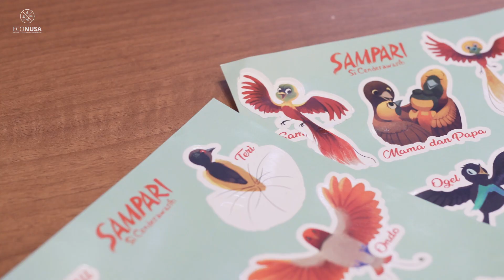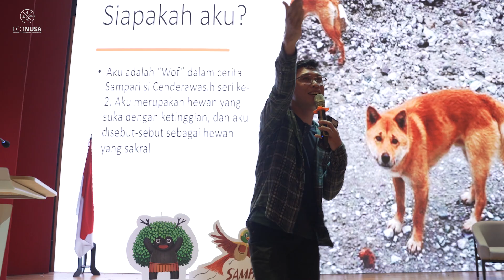Sampari dan Peri Matoa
Halo kawan! Mari berkenalan deng Sampari si burung cenderawasih merah dan ikut berpetualang ke hutan hingga bertemu dengan Momotoa, si peri matoa. Kam bisa simak ceritanya melalui buku cerita anak Sampari: Masa Panen dan Peri Matoa!

Dapatkan buku cerita anak ini dengan menghubungi Instagram @sampari.id dan pesan bukunya cepat-cepat sebelum kehabisan!